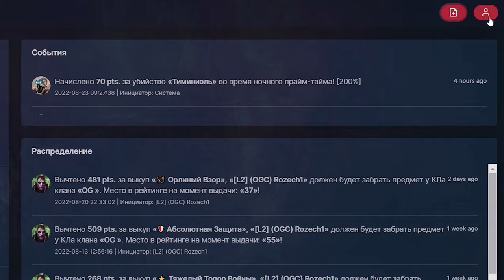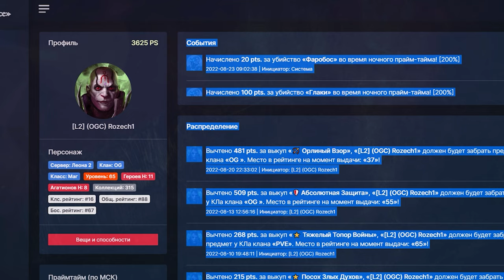l2m ДКП Вишлист Война кланов Олимп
1)ДКП Вишлист
2)Война кланов 4:53.

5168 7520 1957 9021 приват